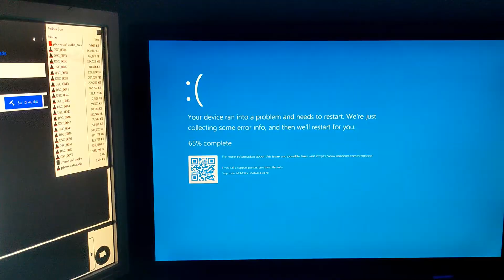Snacking on 'Honey Muscles'